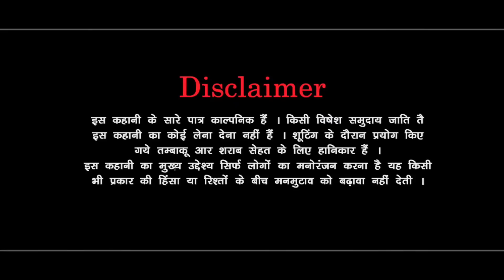सारा रोला पिलसण का haryanvi pariwarik natak rajsthani comedy emotional satori हरियाणवी नाटक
सारा रोला पिलसण का haryanvi pariwarik natak rajsthani comedy emotional satori घर घर की कहानीharyanvinatak
Artist /Roshni Khan/mamta hisar /Aamin Khan /satish kumar/Rahul saini /Nisa sikara
/pawan Kharbliya /ashok dhangar/chandr pal Luhani

Editing - Mandeep Sangwan

Director : Satish Kumar
Story By : .mar
Producer : Satish Kumar
Special Thanks : jui khurd sarma ji

Dusri sadi,
natak,
desi manas,
hr natak,
haryanvi film,
haryanvi movie,
रोशनी नाटक,
hr natak new 2023,
haryanvi natak2020,
haryanvi song,
padhi likhi bahu,
नाटक,
bss movies,
desi manas haryanvi natak,
garib ki beti,
haryanvi comedy,
haryanvi serial,
haryanvi sitare natak,
roshani ke haryanvi natak,
sas bahu ki ladai,
haryana ke geet,
haryanvi desi natak,
haryanvi kahaniyan,
roshani khan,
sas bahu ke natak,
babu or papa,
Purani haveli,
हरियाणवी नाटक।दिल छु लेंने वाली कहानी जरुर देखे
बेटी बनी डॉक्टर
हरियाणवी पारिवारिक नाटक। haryanvinatak । comedyvideo ।haryanvi
हरियाणवी पारिवारिक नाटक।haryanvi ।दिल छु लेंने वाली कहानी जरुर देखें Emotional Story
हरियाणवी पारिवारिक नाटक। haryanvinatak ।comedyvideo ।फनीकॉमेडीवीडियो ।
BSS movie
Baru&Baru entartanemnt
हरियाणवी नाटक । हरियाणवी पारिवारिक नाटक। haryanvistory
storyvideo
parivarikcomedy
haryanvi
haryanvinatak
हरियाणवी_पारिवारिक_नाटक
natak
news
ias
iasinterview
iasmotivationalvideo
iasofficer
attitude
iasstatus
आईएएस
हरियाणवीगीत
हरियाणवी
हरियाणवीसॉन्ग
Sahid fojji ki story
sahid
sahidfoji
sahid fojji
rakshabandhan
rakshabandhanspecial
saraibi
शराबी
bhai
bhangradance
comedy
hitharyanvi
hitharyanviNatak
natakvideos
natakalu
video_dhokha
haryanvinatak
natakharyanvi
hitharyanvinatak
hitsongs
lovenehra
priyabhardwaj
lovesongstatus
kothali
haryanvinatak
natak
comedyvideo
comedy
हरियाणवी_पारिवारिक_नाटक
haryanvi natak,
haryanvi natak 2023,
natak,
haryanvi movie,
haryanvi film,
parivarik natak,
hr natak,
mandeep sangwan,
हरियाणवी नाटक, बहु के साथ धोखा,
haryanvi comedy,
new haryanvi natak 2023,
haryanvi serial,
haryana natak,
haryanvi song,
haryanvi naatak,
haryanvi geet,
kalu ki galat family new episode,
नाटक,sotelly betty,
kunba dharme ka new episode,
haryanvi natak 2023 new ,
haryanvi natak haryanvi n